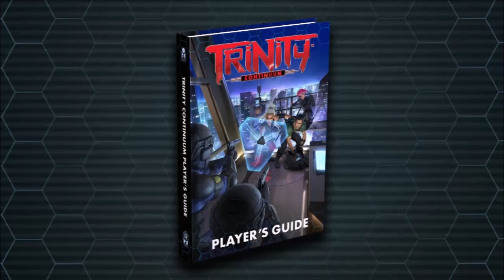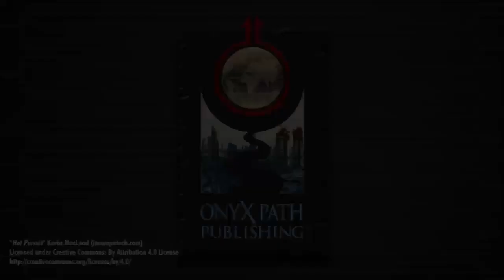Crowdfunding Campaign 64: Trinity Continuum Player's Guide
Get on board with the Trinity Continuum Player's Guide, our first crowdfunding campaign for a TC supplement rather than a game line.

More rules for heists, chases, and more. Guidelines for dimensional travel, time travel, planetary travel, underwater adventures, and the microverse.